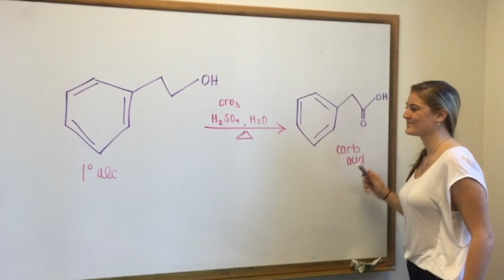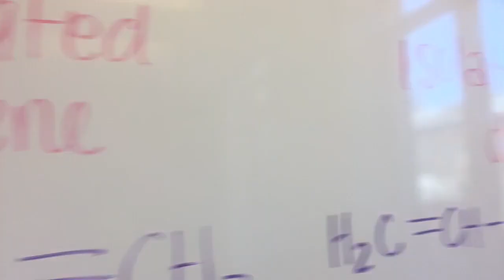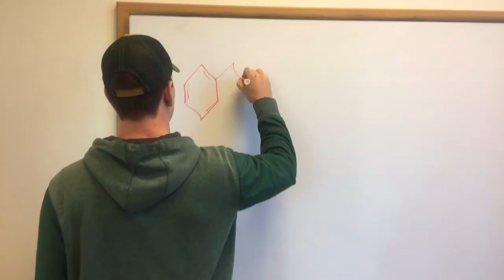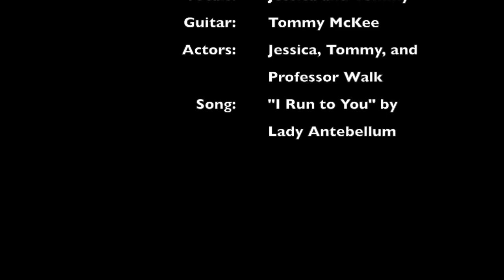I Sit and Cry - by Tommy McKee and Jessica McHenry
This is our Orgo 2 Extra Credit Music Video - CHEM 207 at William and Mary. The original song is "I Run to You" by Lady Antebellum.